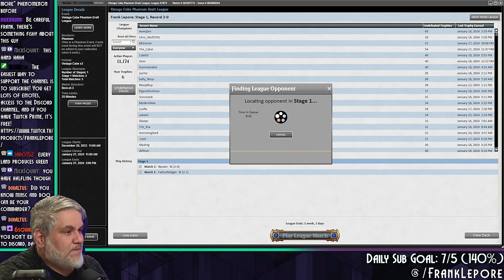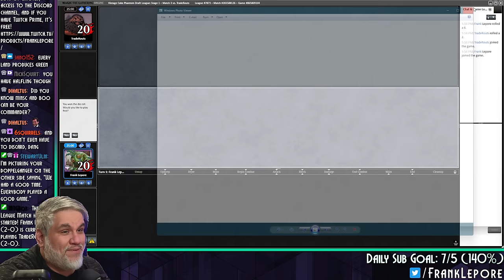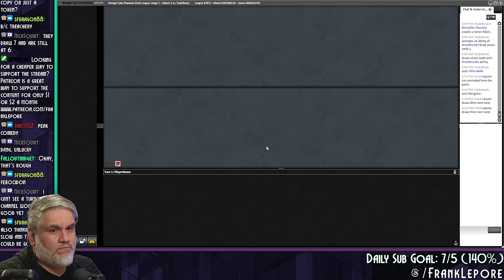Four-Colors with all the greatest Cube hits! | Magic Online Vintage Cube Draft